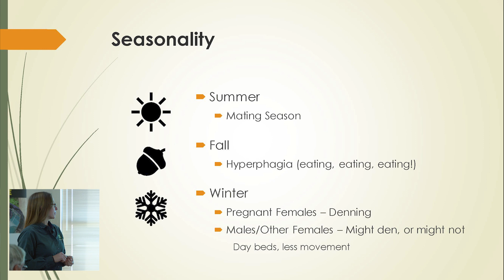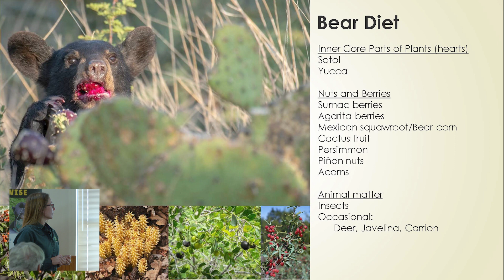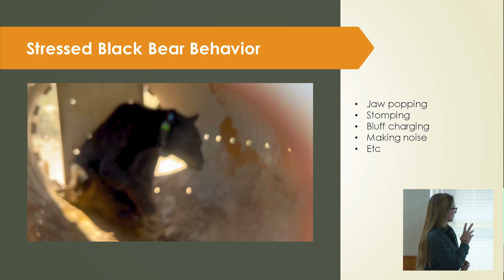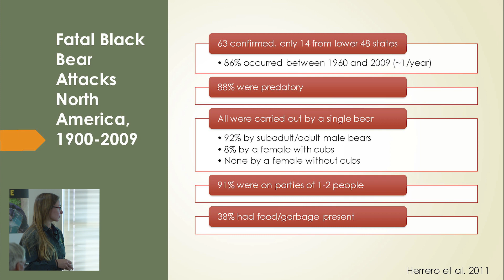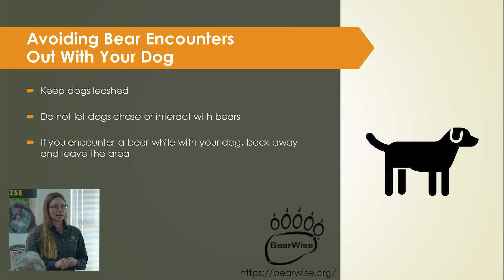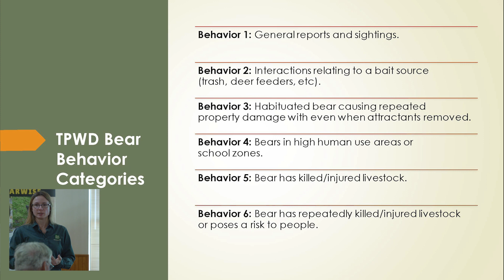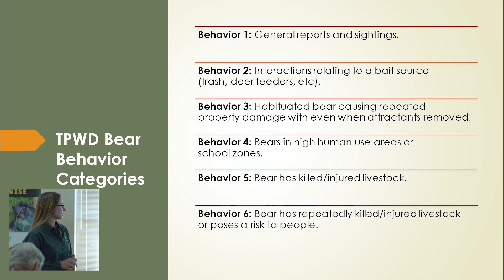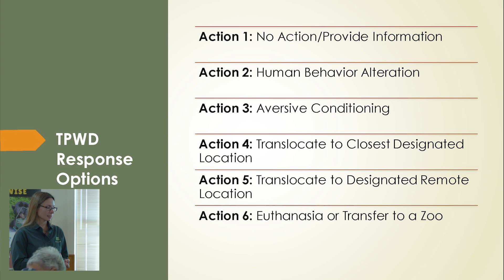Natural Black Bear Behavior and Interactions with Humans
A session featuring Texas Parks and Wildlife State Mammal Specialist Dr. Dana Keralus from the "Living with Black Bear in West Texas" workshop hosted by Texas Parks and Wildlife in Terlingua, Texas.